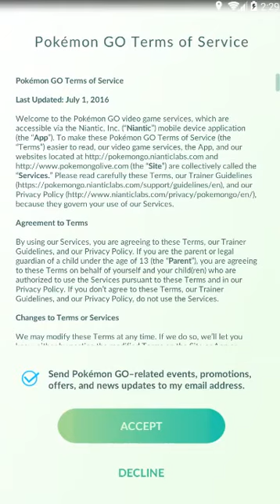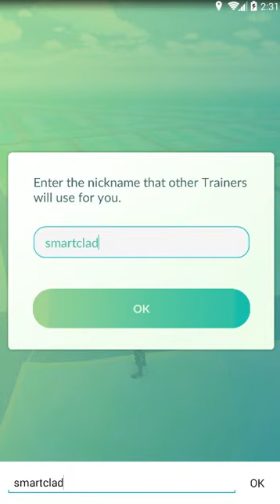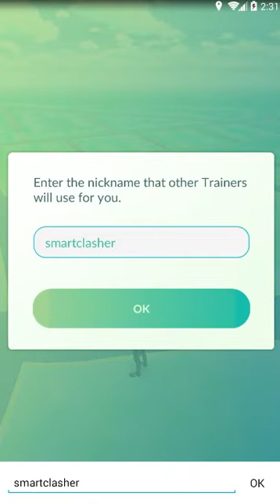pokemon go || Episode 1 || startup gameplay